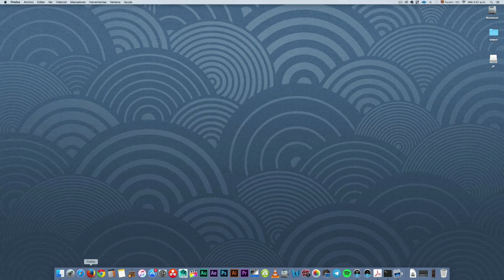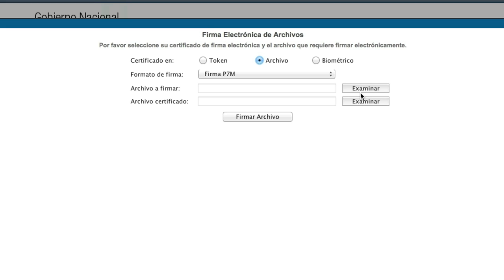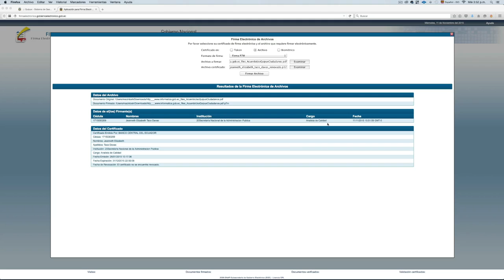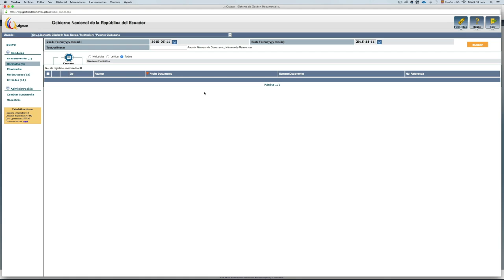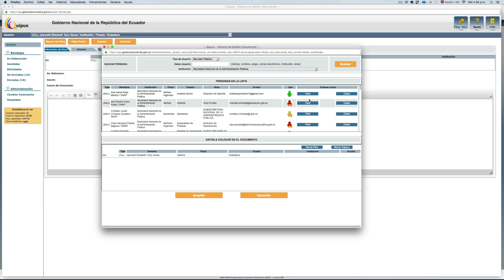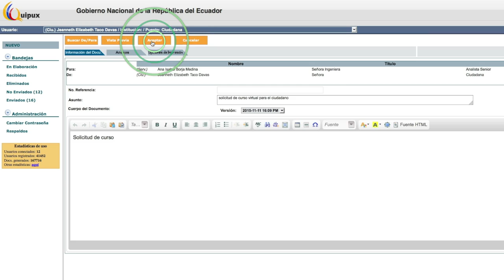Tutorial Quipux Firma Electrónica